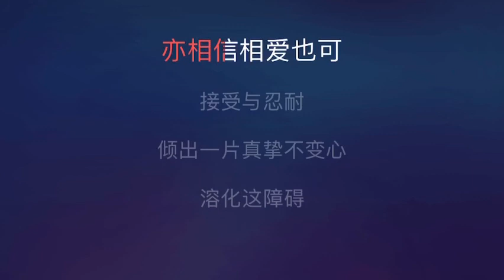[Karaoke] 謝謝你的愛 “粵語” - 劉德華（伴奏版）